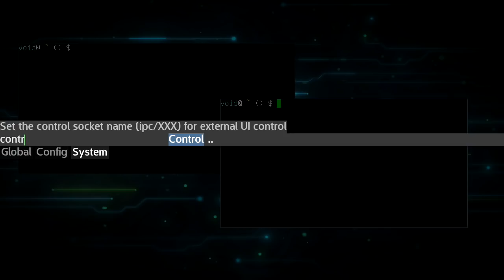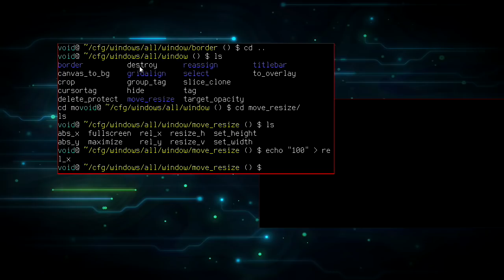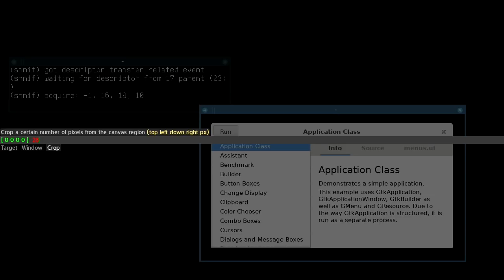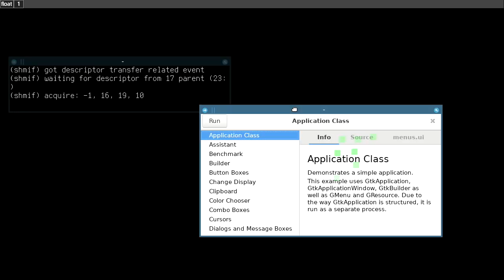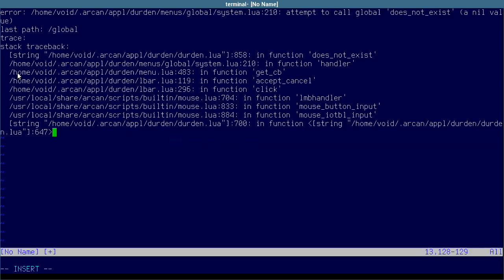Arcan 0.5.5, Durden 0.5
Short walkthrough of the new (visible) features in Arcan 0.5.5 / Durden 0.5 ( see the corresponding article